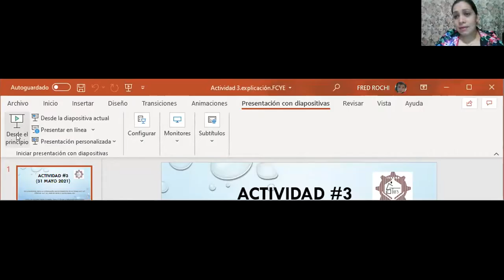31 MAYO 2021 FCYE PRIMER GRADO VIDEO 1